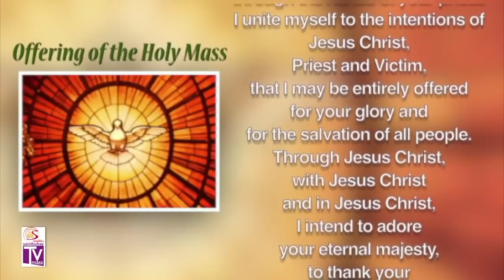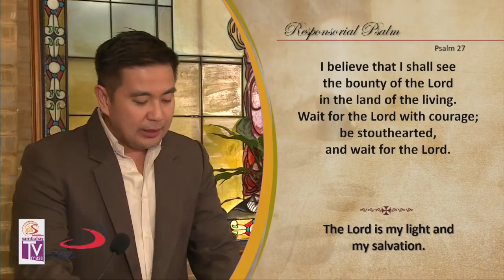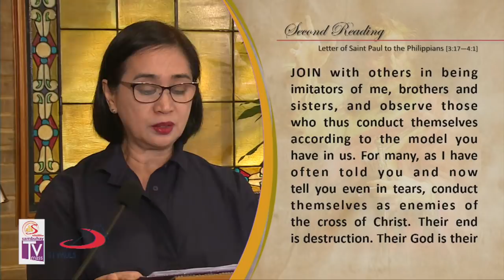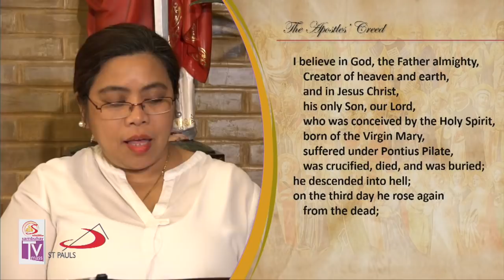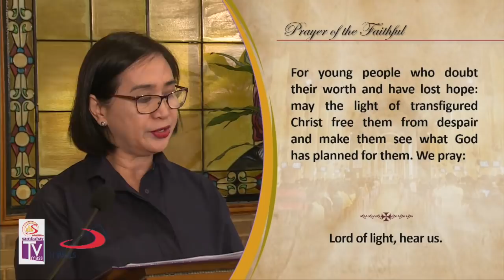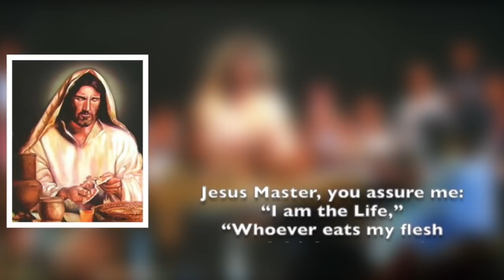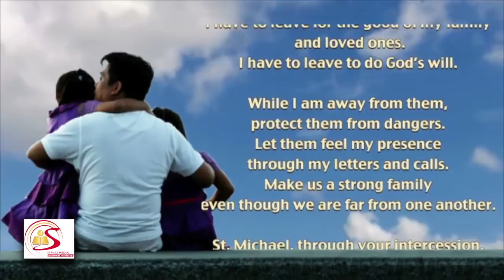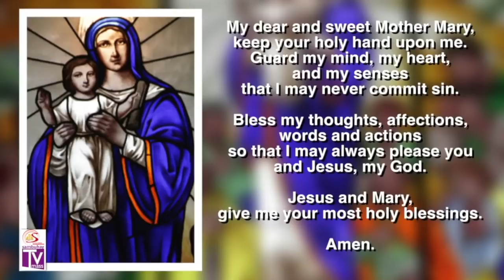Sambuhay TV Mass | 2nd Sunday of Lent (C) | March 17, 2019